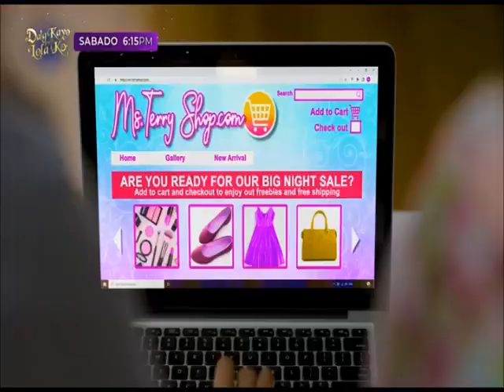Daig Kayo Ng Lola Ko: Billie, Bili Na! | December 23, 2023 Teaser (TBB Fanmade Version)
Si Billie, bili ng bili? Mas mag-worry ka sa mystery?

Abangan sa DAIG KAYO NG LOLA KO "BILLIE, BILI NA!" Ngayong Sabado, 6:15 PM pagkatapos ng 24 ORAS WEEKEND at bago ang PEPITO MANALOTO: TULOY ANG KUWENTO sa GMA at PINOY HITS!

Mapapanood din ang DAIG KAYO NG LOLA KO sa KAPUSO STREAM!